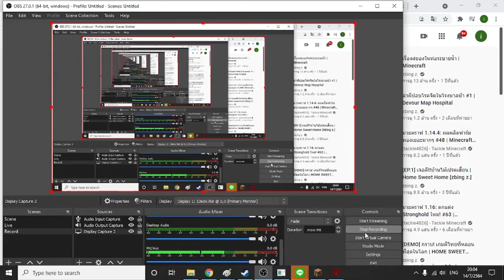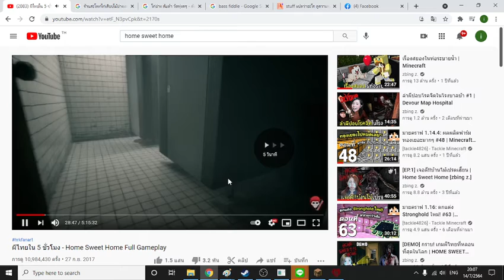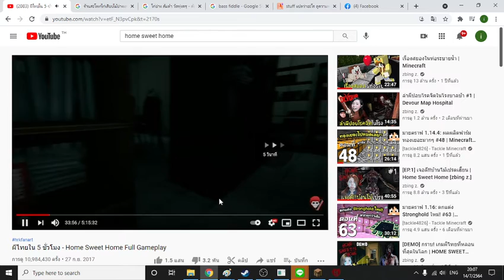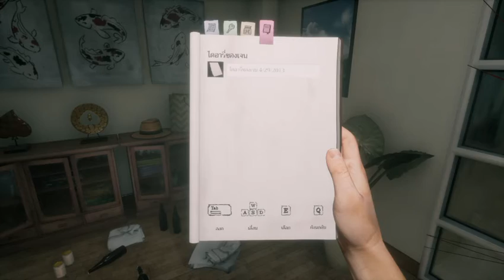home sweet home .3 ออกจากฝันร้าย